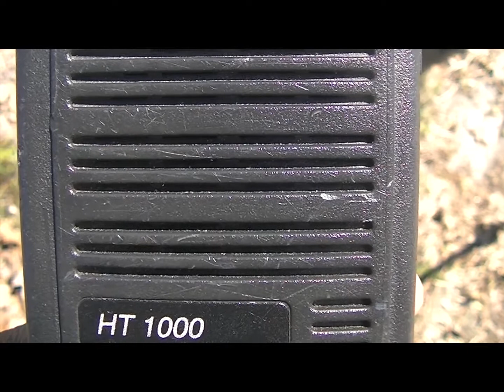CSX Defect Detector announcement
My first EPIC fail, that I couldn't recover from.

Went out to catch the CSX Z368-30 this morning on the CN&L Sub with UP
8682 leading. Well, this was all I got out of it as my camera shut off
just as the train showed up.